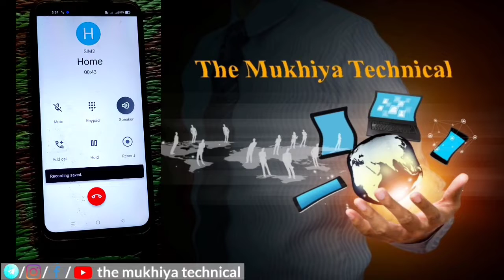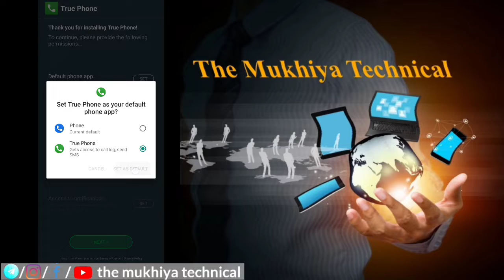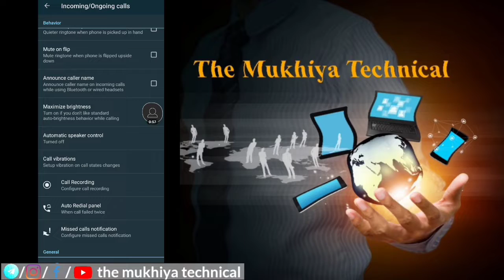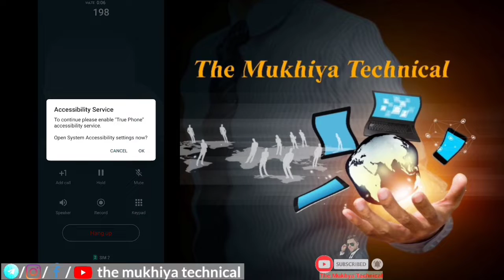How to fix call recording notification alart | call recording notification off kaise karen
call recording notification off app/oppo/mi/realme/samsung/redmi phone
How to off call recording notification
call recording notification ko kaise band karen
call recording notification ko kaise hataye
this call is now being recorded disable
call recording karne par samne wale ko pata na chale
call recording alert kaise band karen
call record kar Tani kab bola Laga Tiya okra ke cup kaise kri/karae